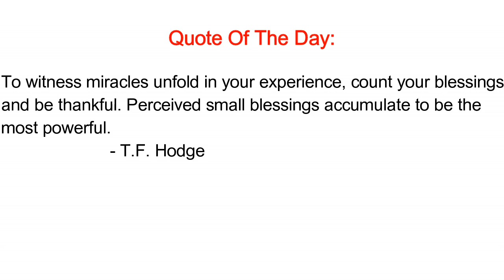SMOKING CIGARETTE IN OUR HOTEL ROOM PRANK ON BOYFRIEND!!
RAYON WAS NOT HAVING IT HILARIOUS WHEN I WAS SMOKING CIGARETTE IN OUR HOTEL ROOM PRANK ON BOYFRIEND!! *HE LEAVES ME*